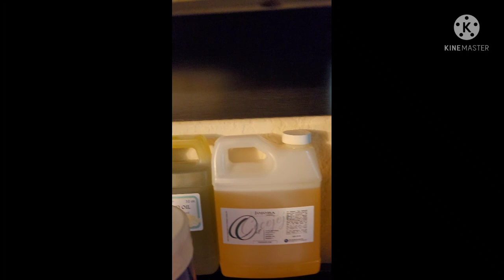That’s how I make 100% organic Homemade all purpose body butter | Rina khan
100% organic all purpose | face & body butter |
MAKING RECIPES

ingredients
100% organic
1/ 40 oz Shea butter
2/ 60 oz mango butter
3/ 20 oz olive oil
4/ 20 oz organ oil
5/ 20 sweet almond oil
6/ 10 marula oil
7/ 10 preackly pear oil
8/ 10 oz vitamin e oil
9/ 15 oz vegetable glycerin
10/ 20 oz aloe Vera gel
11/ 1 oz arrowroot power
12/ 1.5 oz stearic acid
13/ 5.5 oz turmeric extract
14/ 1oz turmeric powder
15/  4.8  oz mango essential oil
16/ 5.5 oz chia seed oil
17/ 6 oz cucumbers oil
18/ 2 oz emulsifie wax
19 15 oz coconut oil
20/ 4 oz Jojoba oil
21/ 1 oz lactate  acid
22/ 4 oz  genrma Ben  preservative
phase first

all  butter and  emulsify wax
melt together in as  lowest fire possible .
then keep it in refrigerator till cool down .
phase
mixed  all oil .
start Blanding until half done then mix the arrowroot power again mixed well until cream texture.